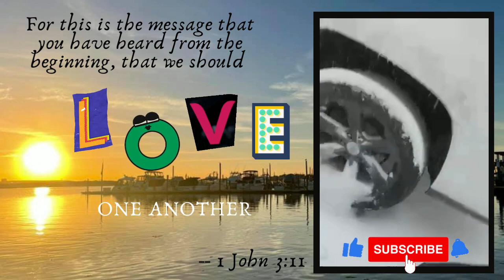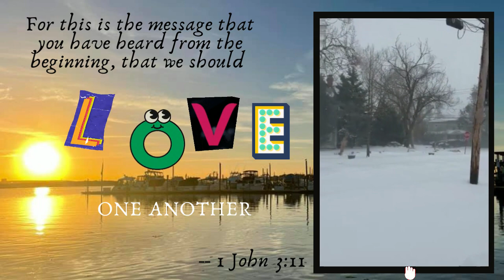DAY 243: Malverne, New York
Today's message:   1 John 3:11